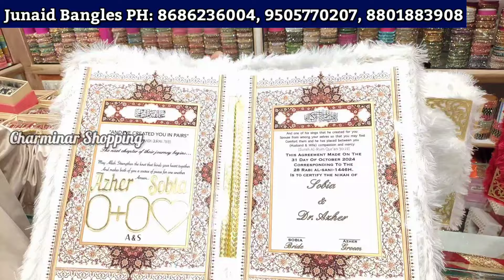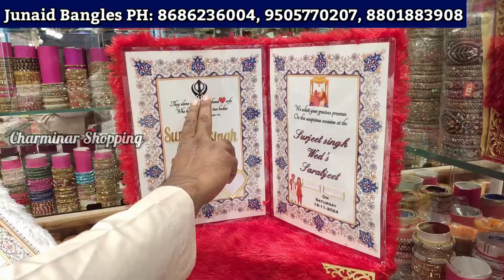Charminar New Bangles | Marriage Season OFFER Low Price Ladbazar Junaid Bangles Hyderabad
Charminar Gold Jewellery & Bangles Low Price Ladbazar Wholesale Market Hyderabad Shopping

Shop Adress:
Syed Junaid Jewellers
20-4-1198 Bilal Market ladBazar Hyderabad
Charminar
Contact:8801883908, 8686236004